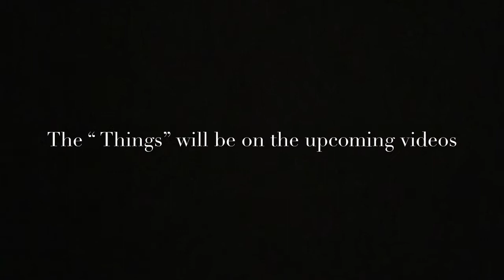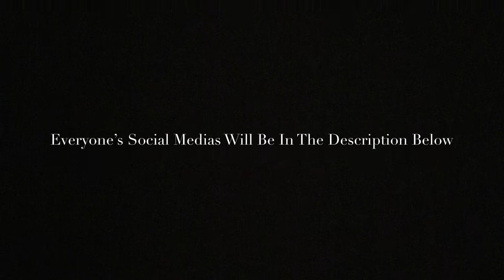MY COUSIN’S ARE SO FUNNY !!!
I hope you guys enjoyed this video!!! More videos coming soon!!! Til next time squad!!!